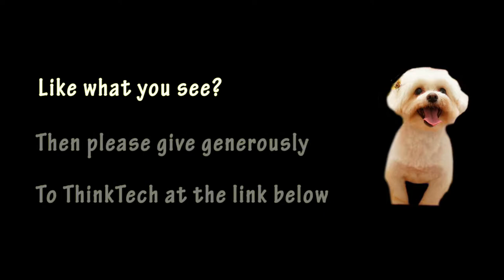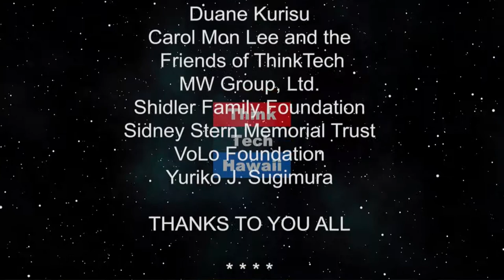Post Veto Roundup (Talking Tax)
How well did the Governor do.  Tom Yamachika of the Tax Foundation of Hawaii looks at the tax bills passed, signed and vetoed this session to see what has happened and how it will affect our state and our economy.